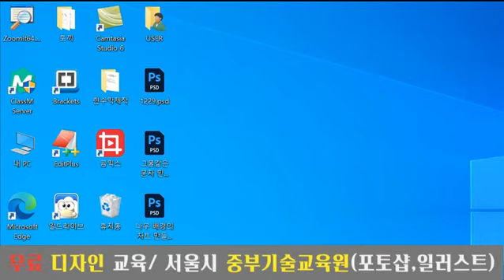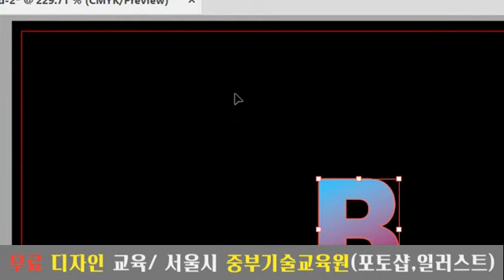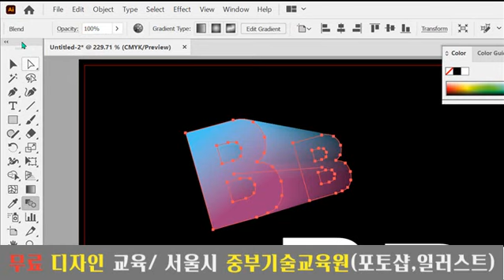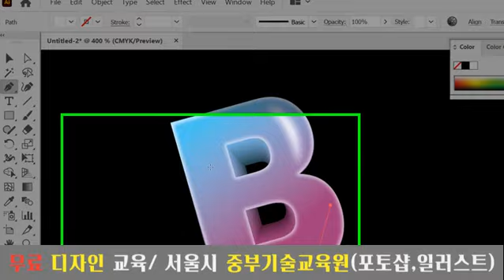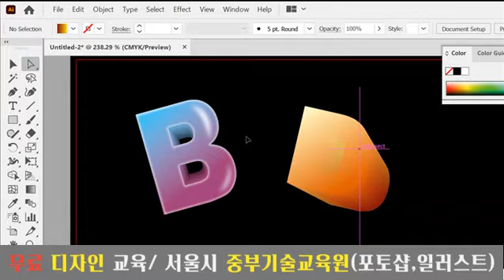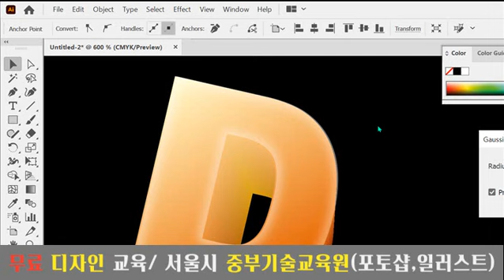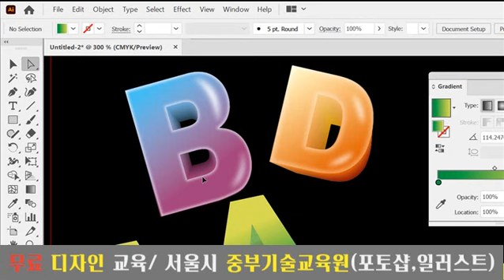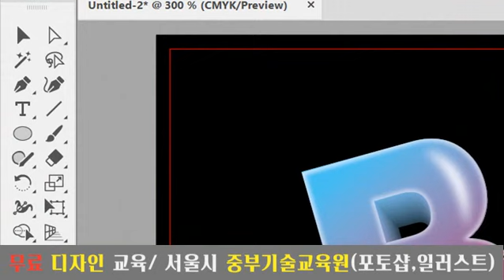photoshop lecture, 포토샵 강좌 강의1109 블랜드 그라디언트 활용한 사탕 문자 만들기 안정우.wmv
포토샵 쇼핑몰 디자인 강의 제공. ^^1109 블랜드 그라디언트 활용한 사탕 문자 만들기 안정우.wmv